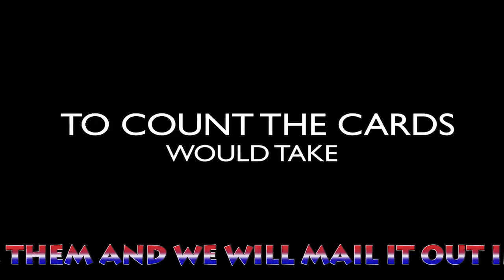Sahuarita High School Morning Show: Friday, November 6, 2015